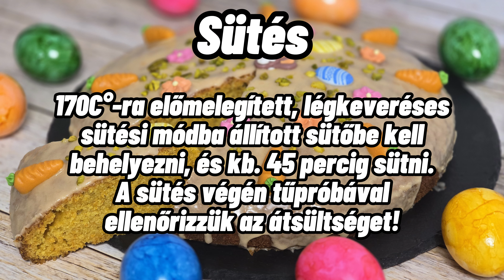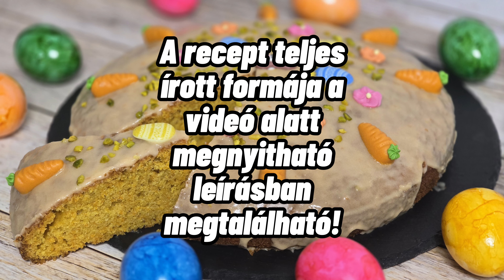Egyszerű Répatorta, 10 perc és sütöd!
Ebben a videóban egy igazán egyszerű húsvéti süteményt hoztam el, egy hagyományos répatortát, minden extra körítés nélkül, amelynek roppant egyszerű az elkészítése, hiszen az alapanyagok előkészítése után kb. 3 perc alatt ki lehet keverni a tésztát, így az előkészületeket is beleszámolva kb. 10 perc elteltével kerülhet a tészta a tortaformába, majd a sütőbe. A répatorta isteni finom, valamint igazán szaftos, így mindenkinek csak szeretettel tudom ajánlani az elkészítését.

A videóban, és annak leírásában termékajánlás, fizetettpromóció szerepel!

A minőségi sütés alapja a minőségi lisztválasztás! Használd te is a Magyar Családellátó prémium lisztjeit:

A recept prémium minőségi kiviteléhez szeretettel ajánlom a Magyar Családellátó termelésében és forgalmazásában álló saját márkás Gábor a Házi Pék Finompékáru lisztemmel való elkészítését. A liszt itt elérhető:

A videóban használt robotgép pontos típusa:
Kenwood Cooking Chef XL
Bemutató videóm a gépről:

Vásárolj minőségi konyhai robotgépet a kedvenc gyártómtól, a Kenwood-tól! Használd hozzá a "GABORAHAZIPEK" kuponkódot, amivel !!!20% KEDVEZMÉNYRE!!! jogosulsz az alábbi kínálatból:

A recept írott formája:

A tészta összetétele:
- Gábor a Házi Pék Finompékáru liszt: 270g
- Reszelt sárgarépa: 270g
- Porcukor: 220g
- Vaníliás cukor: 24g (3 cs.)
- Tojás: 3db
- Napraforgóolaj: 150g
- Sütőpor: 12g
- Fahéj: 2g (1 tk.)
- Narancshéj (bio): 7g (1db)
- Citromhéj (bio): 5g (1db)

A máz összetétele:
Porcukor: 200g
Víz, vagy narancslé: kb. 3 ek.

Szükséges még marcipán répa a díszítéshez, de akár fondantból is lehet egyénileg formázni.

Az elkészítés menete:
1.  A répák megpucolása, kislyukú reszelővel való lereszelése
2. Tészta készítése rövid keverőmunkával
3. A tészta zsiradékkal kezelt tortaformába töltése, melynek az alsó részére érdemes sütőpapírt csíptetni. A videóban felhasznált forma átmérője 26cm, de lehet ettől kisebb átmérőjű formában magasabb répatortát sütni.
4. Sütés: 170C°-ra előmelegített, légkeveréses sütési módba állított sütőbe kell behelyezni, és kb. 45 percig sütni. A sütés végén tűpróbával ellenőrizzük az átsültséget, lehetőleg már 40 perc után!

Timecodes:
00:00 - Bevezetés
01:20 - Tészta készítés
04:33 - Kitöltés, sütés
06:06 - Slow juicer
08:59 - Máz készítés
12:05 - Befejezés